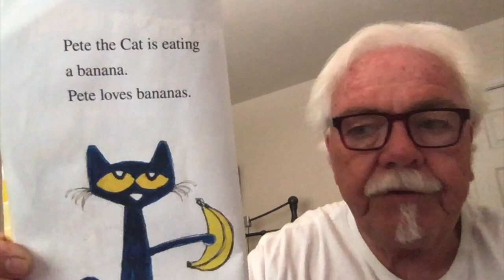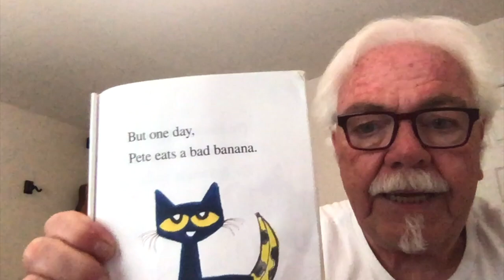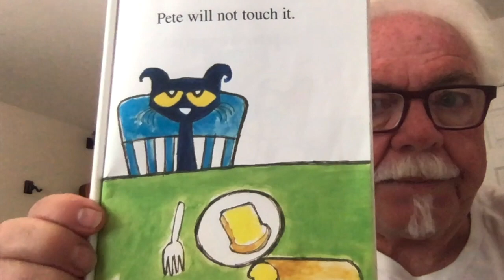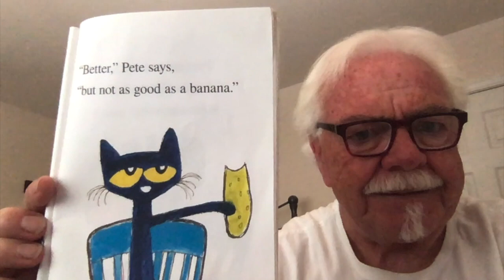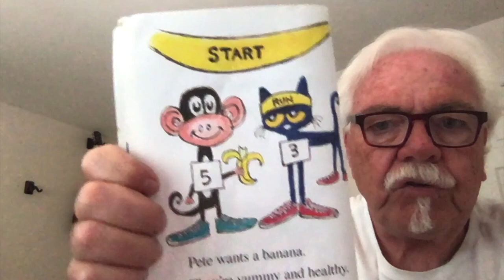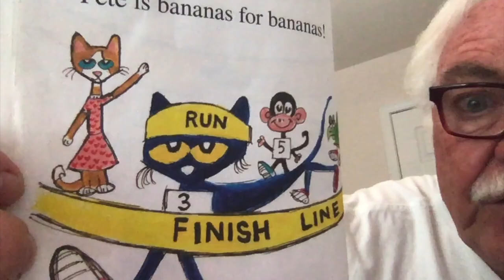Pete The Cat And The Bad Banana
Mr. Bruce reads "Pete the Cat and the Bad Banana" by James Dean